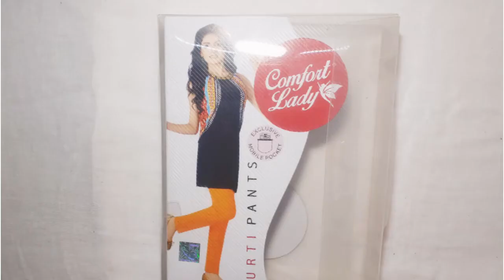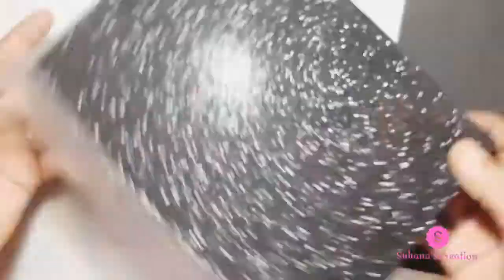How to make a sling bag from waste material | DIY | party wear sling bag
Hello,

Here is my new video on How to make a sling bag from waste material |  DIY | party wear sling bag

Material Requirement:
1. waste plastic bag
2. Black glitter sheet
3. gold diamond lace
4. scissors
5. Glue gun
6. old purse chain
7. cutter